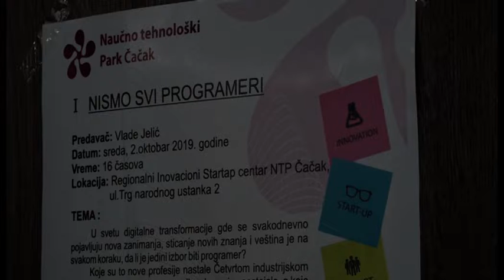08 10 2019 RADIONICA PROGRAMIRANJA U NTP